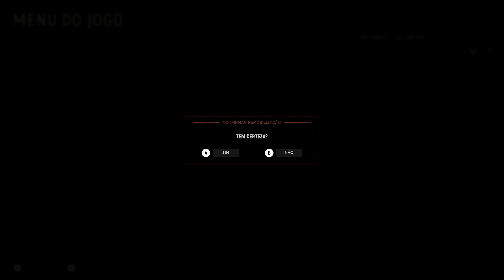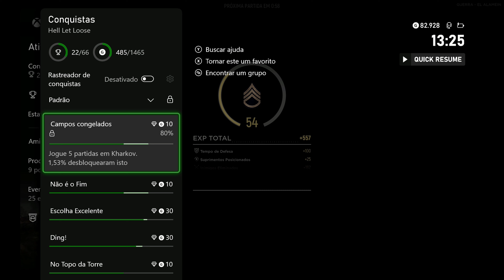Hell Let Loose: Modo Ofensiva e Guerra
Plataforma: Xbox One X / Xbox Series X / PC
Wallace gamerteg: Online Games WW
Wesllen gamerteg: YT Online Games

PC de Edição/ streaming / gaming :
Processador Intel Core i9 10900k
Water Cooler Kraken x73 RGB 360mm
placa de vídeo: RTX 3060 TI 8GB Mini V2 OC Asus Dual
Placa Mãe Asus Rog Strix Z490-H Gaming
Memória 16x2: DDR4 32GB 3600mhz
Placa de Captura Elgato 4K60 Pro MK.2, PCIe x4
SSD M.2 NVMe: XPG Spectrix S20G 500GB | Leitura:2500MB/s Gravação: 1800MB/s
SSD M.2 NVMe: WD_Black SN750 500GB | Leitura:3430MB/s Gravação:2600MB/s
HD SATA: Barracuda Seagate | 2tb Sata3 256mb 7200rpm
Adaptador ASUS USB-BT500 Bluetooth 5.0

Acessórios:
- Controle: edição Xbox Series
- Fone: Xbox Wireless Headset
- Microfone: Microfone Hyperx Quadcast

Internet: 900dow~ | 900up~